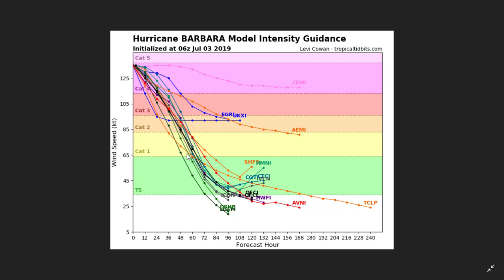[Español] Huracán Bárbara en su pico de intensidad, Informe #2 - Julio 03, 2019 (12:45UTC)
El Huracán Bárbara ha alcanzado su máximo punto de intensidad, casi tocando la categoría 5. Se espera que en las próximas horas comience a debilitarse por la disminución de las temperaturas del agua del Océano Pacífico.